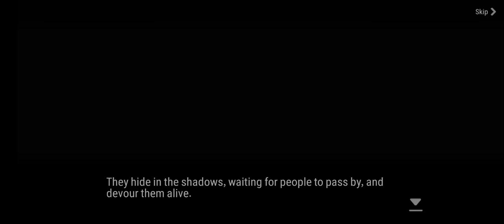THE EPIC SEVEN 2019 HALLOWEEN EVENT IS HEREEE!!!! - The Shadow of Ravenwing Manor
The newest Epic Seven event for Halloween is here!